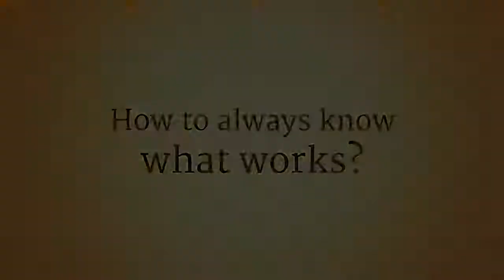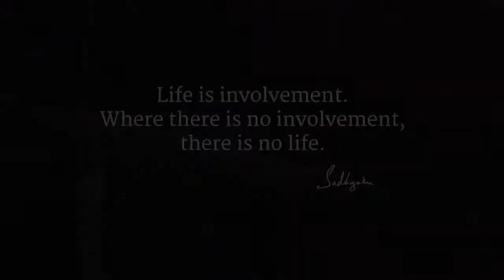How to Always Know What to Do - Sadhguru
In this Spot video, Sadhguru destroys concepts of right and wrong, big and small, important and not important, to reveal the key to his phenomenal sense of knowing what works, for him and people around him, in any given situation.

sadhguru
sadhguru 2019,
sadhguru speech
sadhguru latest
sadhguru 2020
sadhguru meditation
sadhguru speeches
sadhguru motivation
sadhguru shiva,
sadhguru advice
sadguru
sadhguru bangla
sadhguru live
satguru
isha foundation
yoga